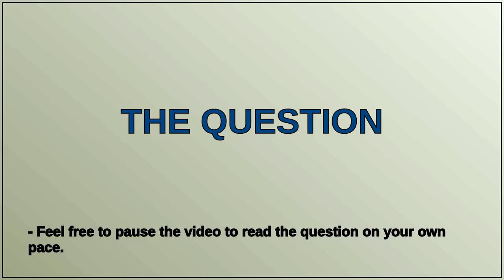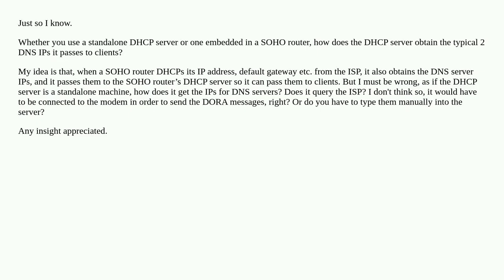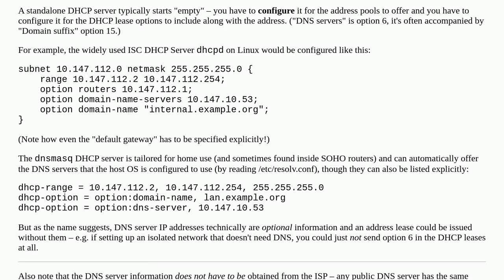How does a DHCP server get the DNS info from the ISP?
A special thanks goes out to the community

  dns dhcp